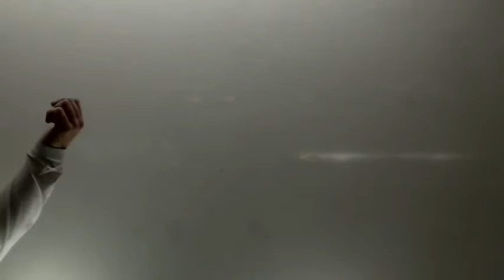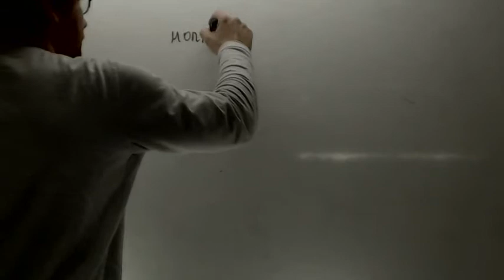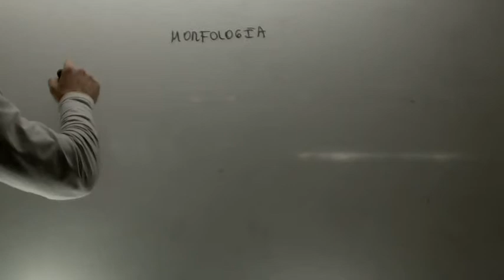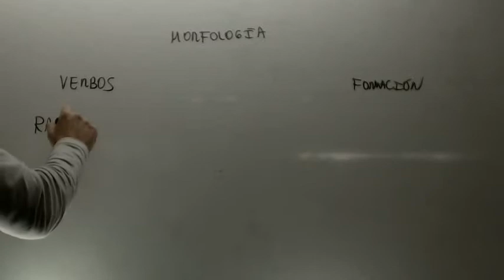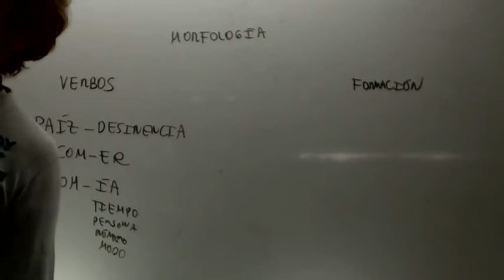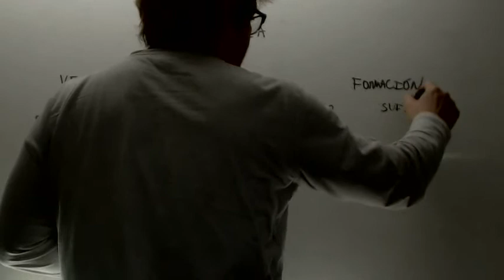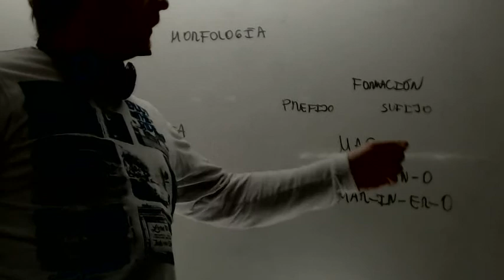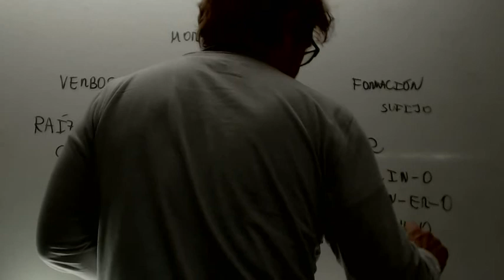Morfologia Desinencias prefijos sufijos Lengua 1 ESO Academia Usero Estepona